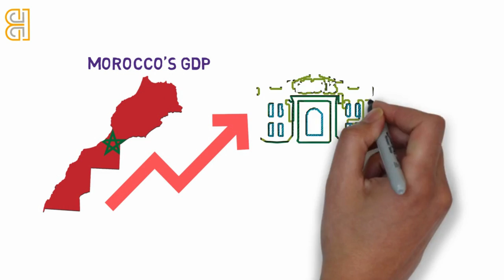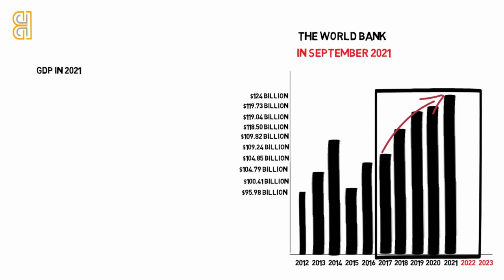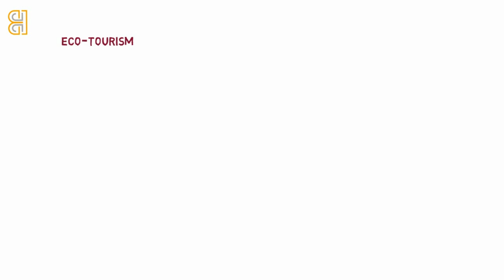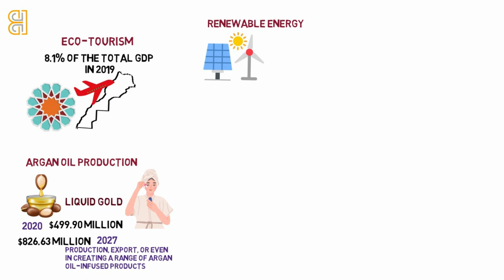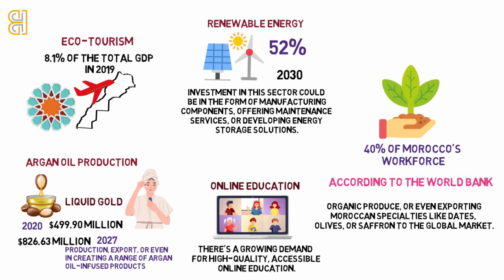Top 5 Business Start-Up Ideas in Morocco for 2024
From the bustling streets of Marrakech to the vast landscapes of the Atlas Mountains, Morocco's economy has been on an impressive growth trajectory. In today's video, we'll take a closer look at Morocco's GDP growth and share five intriguing business ideas that are ripe for exploration.